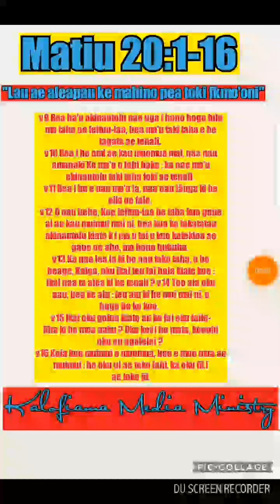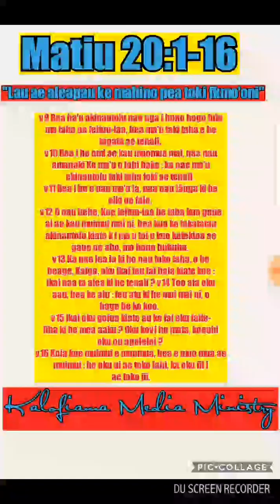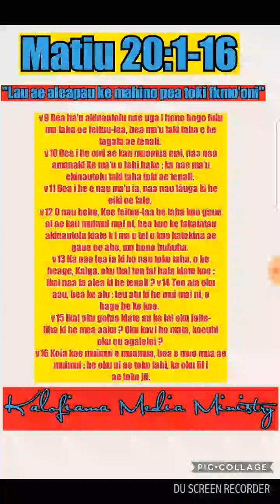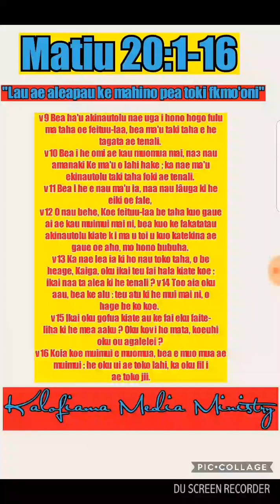Kalofiama Audio Recordin : Pulelulu 20/09/2017 : Matiu 20:1-16 "Lau keke mahino'i ae aleapau"